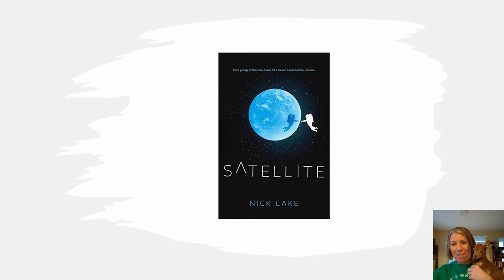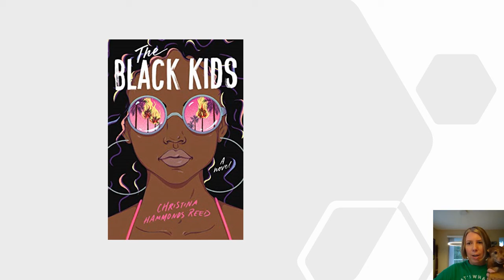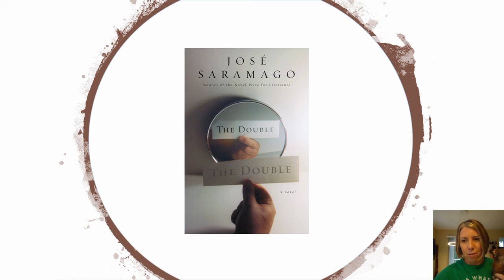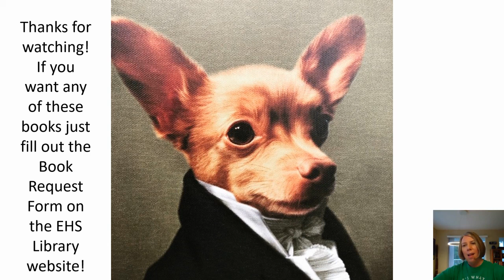Story Time December 2020